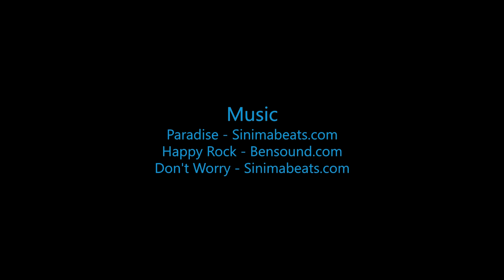Skydive B.I.G. - Jasmin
The Most Beautiful Skydive in the World! - Jasmin